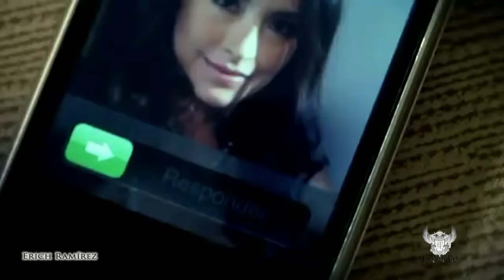Espinoza Paz - Un hombre normal (Si Mañana No Me Ves) HD Letra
Se que nada pasará si mañana no me ves, que tengo que asimilar que si estuve ya no estoy dentro de tu corazón...